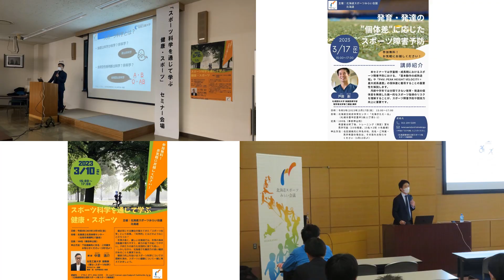「北海道スポーツみらい会議」設立１周年！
道では、2022年3月に制定した「北海道スポーツ推進条例」などを契機に、本道のスポーツ振興を図る新たな官民連携組織「北海道スポーツみらい会議」を2022年7月17日 北海道みんなの日 （愛称： 道みんの日 ）に設立しました。

　2023年7月17日、「北海道スポーツみらい会議」は設立１周年を迎えました。これからもスポーツを「する」「みる」「ささえる」「しる」ことを通じて、北海道を盛り上げていきます！

■「北海道スポーツみらい会議」とは
　北海道スポーツ推進条例が目指す、全ての道民がスポーツを通じた健康で豊かな生活の形成と、魅力ある人づくりや地域づくりを推進するとともに、将来にわたる持続可能な社会の実現に向け、行政や教育機関、スポーツ団体、プロスポーツチーム、経済界その他関係者による協働の取組を促進するとともに、国際的、全国的な規模のスポーツ競技会及び合宿等の誘致と成功支援、レガシーの承継・発展にオール北海道で連携することを目的としています。